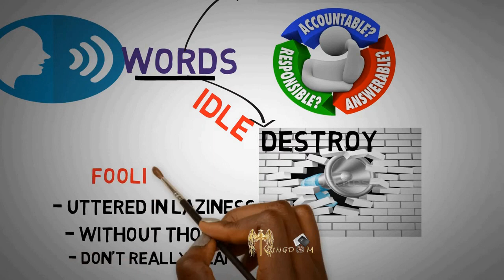Every Idle Word shall be Judged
But I say to you that for every idle word men may speak, they will give account of it in the day of judgment. For by your words you will be justified, and by your words you will be condemned.”
Holy Kingdom, is a Kingdom of God our Lord, and also called kingdom of Heaven, in Christianity, the spiritual realm over which God reigns as king, or the fulfillment on Earth of God's will. The phrase occurs frequently in the New Testament, primarily used by Jesus Christ in the Gospels.
God has left us with a wealth of knowledge of the Bible to help us. I’m sharing knowledge what has been revealed to me through my personal lessons in life. I must admit I don’t have all the answers, but I can point you to the source that can help you find your God given purpose. I believe to live a life with both passion and purpose we must continue to learn who Jesus Christ is and what he says our purpose in life is. We’re created in his image so his life reflects many character traits we should seek to live out on a daily basis.
This Video all about the God’s Kingdom, by this video you will have a great understanding of the gospel of the kingdom of the Lord Jesus through the Holy Spirit. Our vision is to save souls and build kingdom communities (the body of Christ) through the Word of God.
The kingdom of God, Jesus replied, is not something people will be able to see and point to. Then came these striking words: “Neither shall they say, Lo here! or, lo there! for, behold, the kingdom of God is within you.” (Luke 17:21) With these words, Jesus gave voice to a teaching that is universal and timeless.